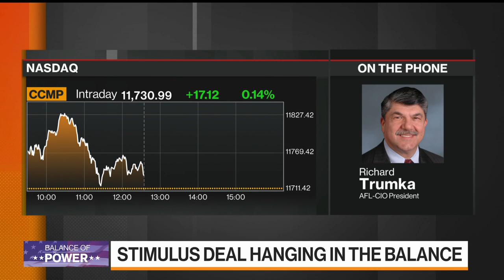Stimulus Deal Will Be Difficult, Says Trumka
Oct.16 -- Richard Trumka, AFL-CIO president, says it will be difficult to get a stimulus deal passed in Washington. He's on "Balance of Power."